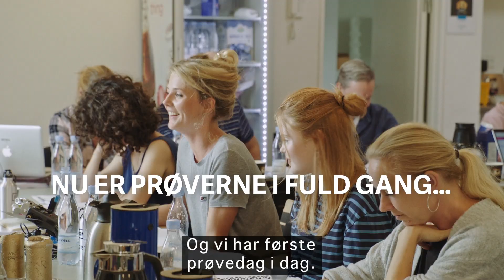Sanne - The Musical | AKKC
Oplev musicalen om hele Danmarks Rockmama Sanne Salomonsen, når Sanne - The Musical spiller i Aalborg Kongres & Kultur Center i november. Læs mere og køb billetter her